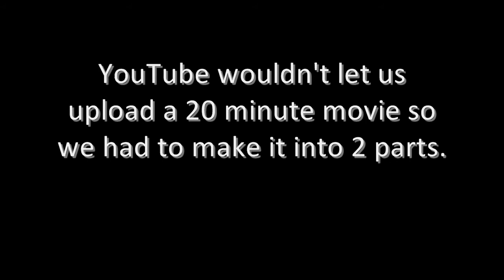Start here to see The Epic Graduation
Sorry there is 2 parts, YouTube wouldn't let us upload a 20 minute movie. So start here if you haven't seen Part 1 of The Epic Graduation.